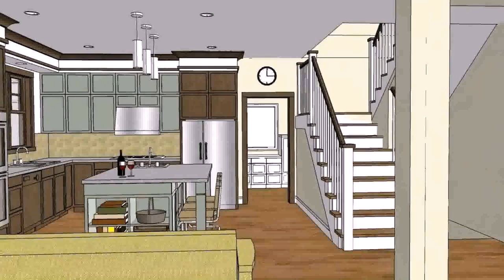Buy Car NY 5% DP